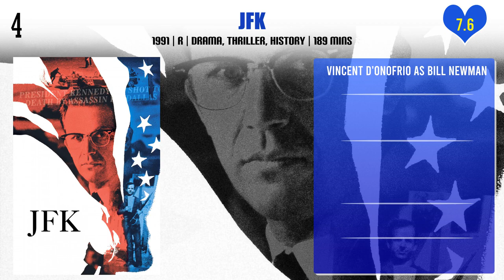Vincent D'Onofrio Top 10 Movies | Best 10 Movie of Vincent D'Onofrio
Top 10 Movies of Vincent D'Onofrio

Find the list of movies by Vincent D'Onofrio you can find more information, movie trailers, posters, reviews, youtube links in below link.

Night of Too Many Stars: America Unites for Autism Programs

Pl. Comment down your favorite movie of Vincent D'Onofrio